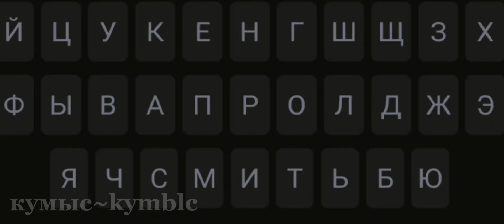Знаешь я теряю свободу, когда теряю тебя💕//кумыс~kymblc ☁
Приветик!
Если тебе хочется посмотреть летсплеи по майнкрафту, прохождение хорроров, новелл, то заходи на этот канал↓
Автор канала очень старается, поддержите его если не сложно) Заранее спасибо!